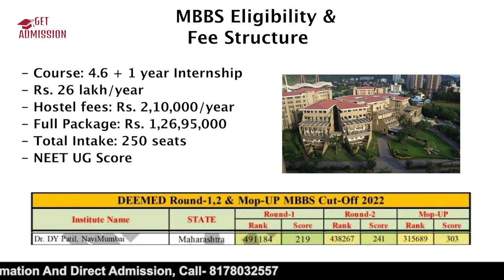Dr. D Y Patil Medical College, Navi Mumbai | 3000+ Patient Flow | Best Hospital Facilities | Fees?